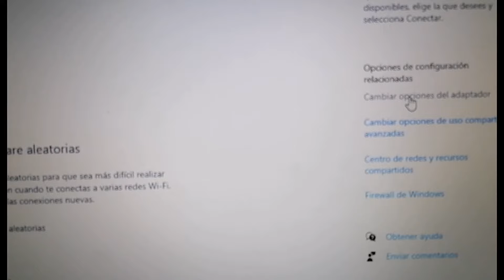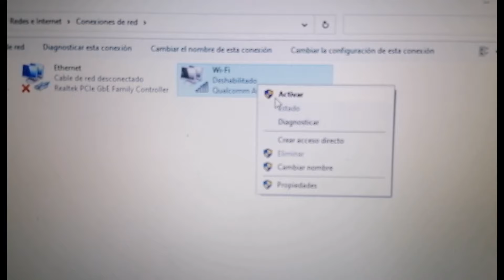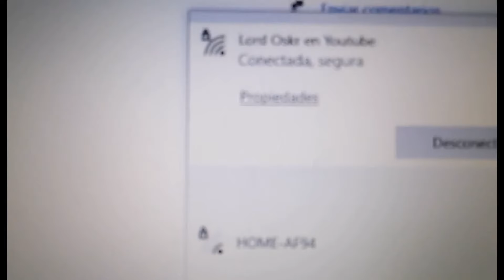Solución al error NO ES POSIBLE CONECTARSE A ESTA RED